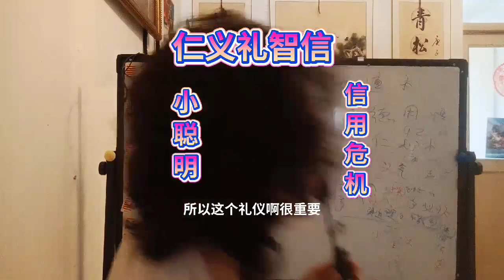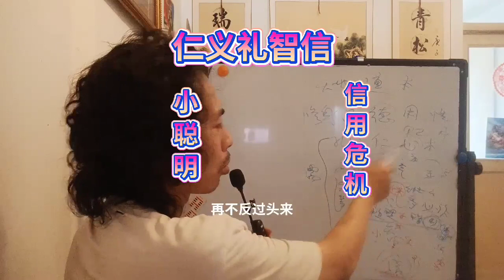人无信不立信用危机智慧智力小聪明大智若愚仁者见仁智者见智商业People do not trust the crisis of credit wisdom intellectual small wis